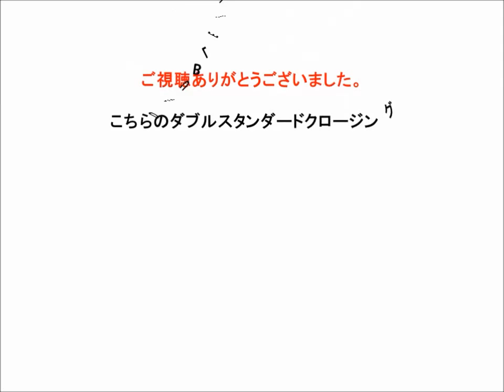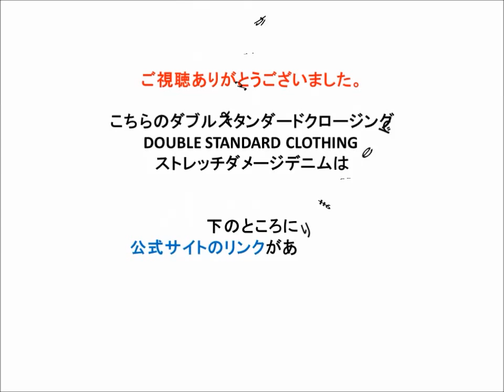ダブルスタンダードクロージングストレッチダメージデニム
ダブルスタンダードクロージングストレッチダメージデニム,ダブルスタンダードクロージングカラーネップニットスカート,ダブルスタンダードクロージング 店舗,ダブルスタンダードクロージング コート,ダブルスタンダードクロージング アウターソブ,ダブルスタンダードクロージングダブルスタンダードクロージング アウトレット,ダブルスタンダードクロージング セットアップ,ダブルスタンダードクロージング ドレス,ダブルスタンダードクロージング ダウン,ダブルスタンダードクロージング マタニティ,ダブルスタンダードクロージング ブログ,ダブルスタンダードクロージング セール,ダブルスタンダードクロージングヒム,ダブルスタンダードクロージング ドレス,ダブルスタンダードクロージング 大阪,ダブルスタンダードクロージング楽天